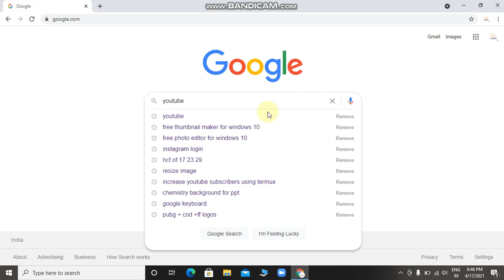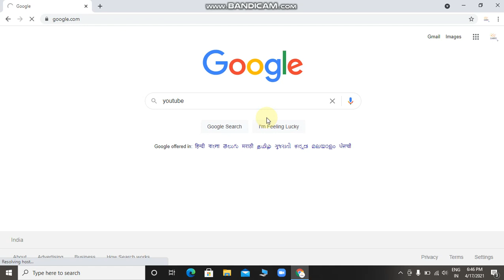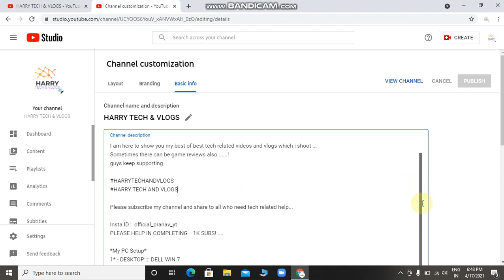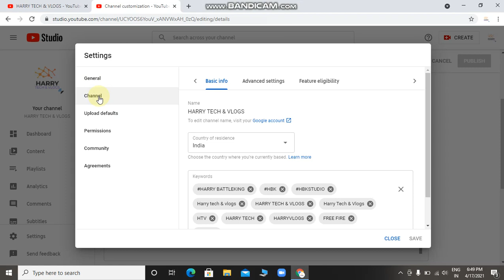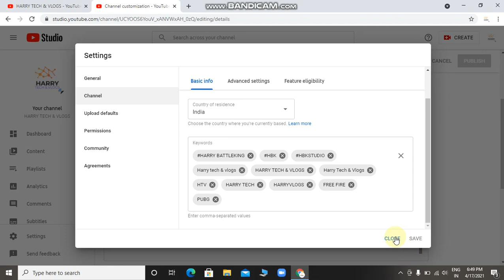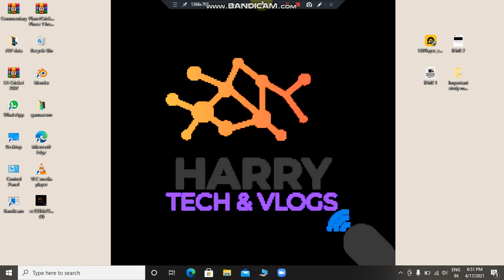How to show your channel in search result on youtube.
in this video i am gonna solve how to show your channel on youtube
if it is not visible...